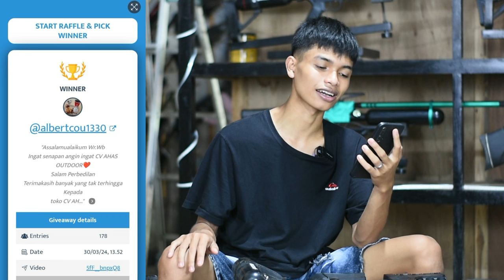3 SENAPAN ANGIN TERKUAT 2024.!! PROMO RAMADHAN SALE FREE ONGKIR | SIKAT SEBELUM HARGA KEMBALI NORMAL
3 SENAPAN ANGIN TERKUAT 2024.!! PROMO RAMADHAN SALE FREE ONGKIR | SIKAT SEBELUM HARGA KEMBALI NORMAL

4 CARA BELI / ORDER :

1. BAYAR DITEMPAT / COD
2. TRANSFER BANK

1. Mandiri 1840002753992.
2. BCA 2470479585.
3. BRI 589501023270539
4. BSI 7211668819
Semua atas nama ABDULLAH

4. Datang ke alamat kami di Desa raguklampitan RT 04 RW 01 Batealit Jepara Jawa Tengah